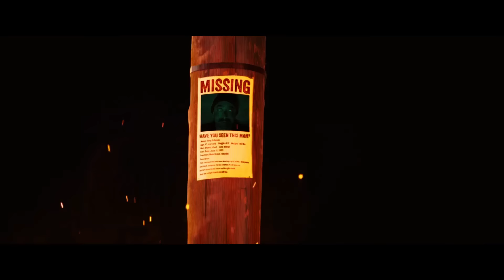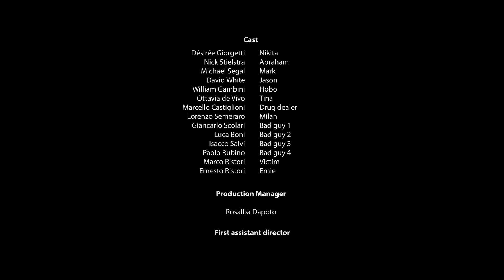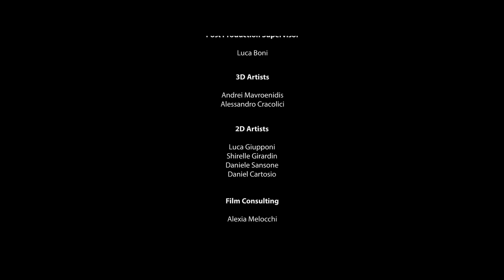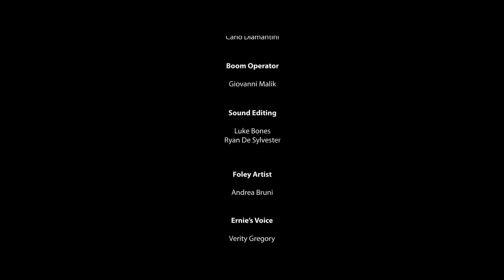Solo uno Sobrevivirá en la Lucha Mortal con lo Desconocido | Pelicula de Terror, Suspense, Acción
Después de un exitoso robo en una joyería, un grupo de ladrones - Max, Sarah, Jack y Lisa - huyen de la policía y encuentran refugio en un deteriorado edificio de apartamentos en las afueras de la ciudad. Son recibidos por un extraño anfitrión que les parece poco amigable pero que les ofrece refugio temporal.

Sin sospechar el peligro que se esconde en el sótano, los ladrones planean su próximo movimiento. Mientras tanto, la entidad desconocida que habita en el sótano comienza a despertar. Se trata de un parásito alienígena con habilidades telepáticas, capaz de manipular la conciencia y provocar alucinaciones horribles.

Poco a poco, los miembros del grupo comienzan a sentir la influencia del parásito: paranoia, miedo y terribles visiones los consumen. Max intenta mantener el control de la situación, pero el parásito afecta a sus miedos más profundos y los hace desconfiar unos de otros. Sarah descubre que el parásito no solo es telepático, sino que también puede controlar sus cuerpos.

Los ladrones se ven obligados a luchar no solo por sus vidas, sino también por sus mentes. Su intento de escapar se convierte en un juego mortal con el parásito, que busca consumir sus cuerpos y conciencias. La película termina con un final aterrador, donde solo uno de ellos queda vivo, pero ya no es quien solía trinianpal350 ser.

Directores - Luca Boni, Marco Ristori

Guionistas - Luca Boni, Marco Ristori

Reparto - Désirée Giorgetti, Michael Segál, Aaron Stielstra

Terror, Suspense, Acción

¡Hola amigos! ¡Bienvenidos a nuestro canal "Concierna a todos"! Aquí, te sumergirás en un mundo lleno de asombro y conocimiento a través de fascinantes documentales sobre la vida salvaje, los misterios de la naturaleza y los impresionantes fenómenos naturales que nos rodean. Desde la majestuosidad de las selvas tropicales hasta la vastedad de los océanos, exploraremos juntos los rincones más remotos de nuestro planeta.

Cada video es una ventana hacia la belleza y complejidad de la vida en la Tierra, ofreciéndote una mirada profunda y enriquecedora sobre el reino animal, los ecosistemas únicos y los secretos del mundo natural.

¡No te pierdas la oportunidad de aprender y maravillarte con la increíble diversidad de nuestro planeta!